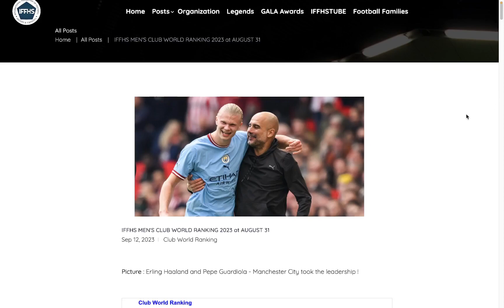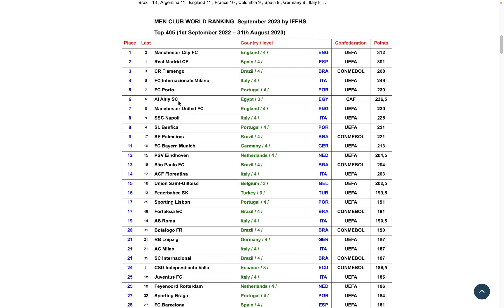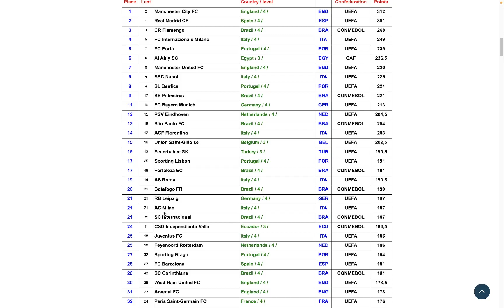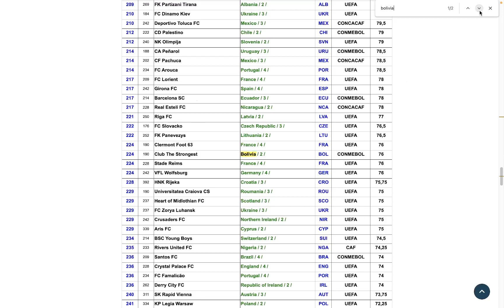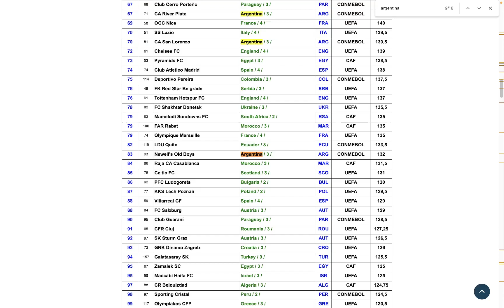Ranking Mundial de Clubes de la IFFHS a agosto 31 de 2023